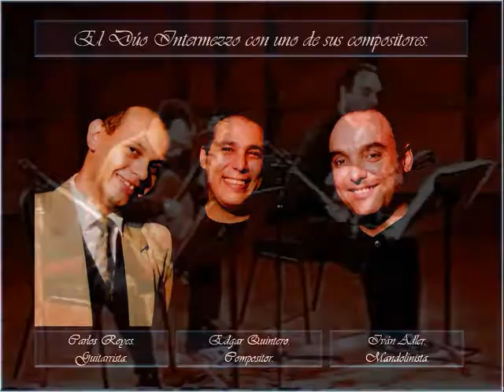Romance De Primavera.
Música de Edgar Quintero. Interpreta el Dúo Intermezzo: Carlos Reyes en la guitarra e Iván Adler en la mandolina. Programa radial Argumentos 1998.